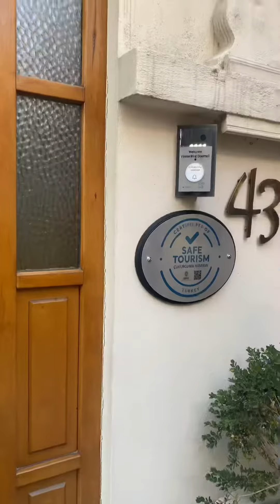Turkish bath, blue mosque